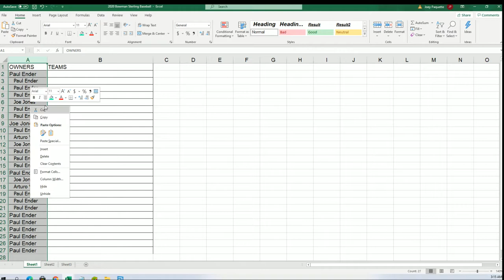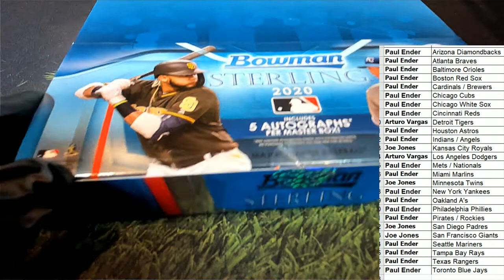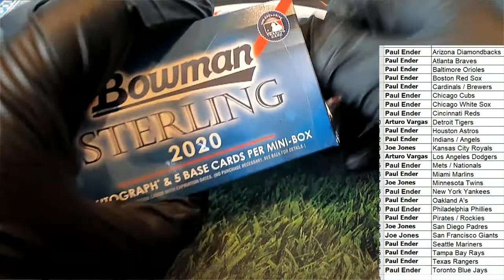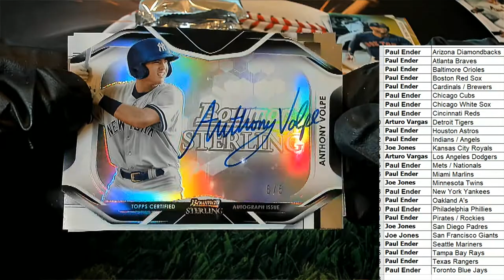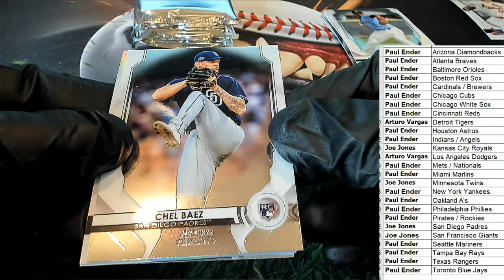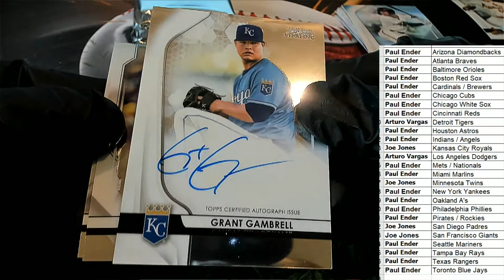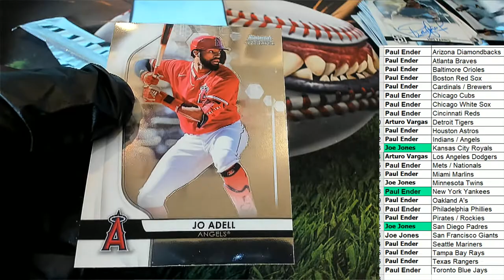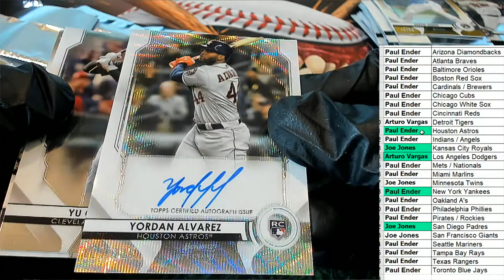2020 Bowman Sterling Baseball ID 20BOWSTERL294